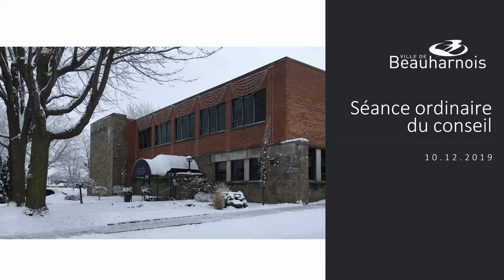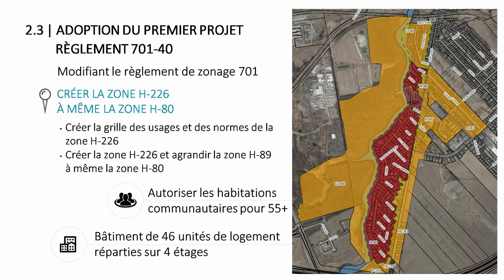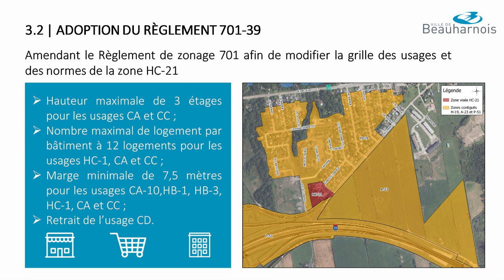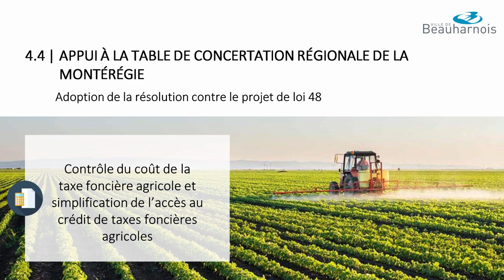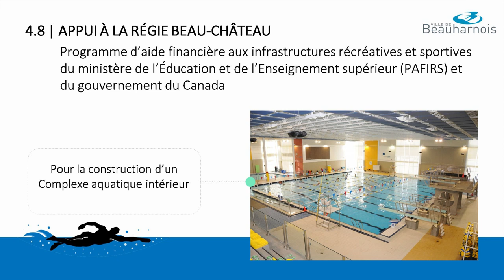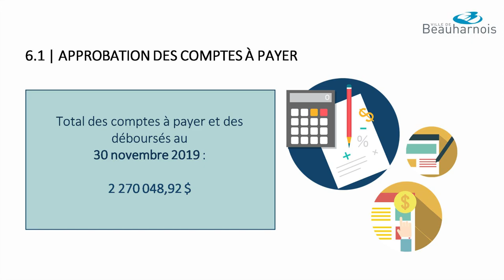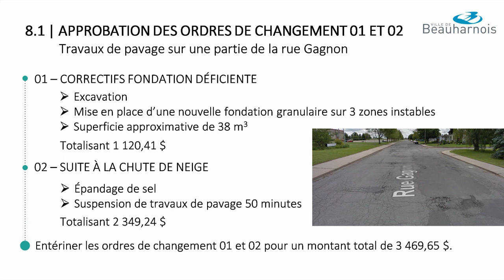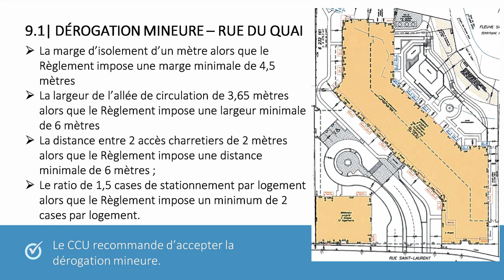Ville de Beauharnois - Séance du 10 décembre 2019